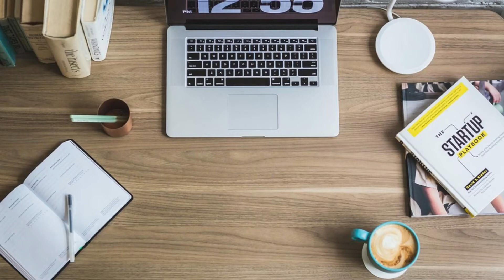ORGANIZA TUS UTILES DE ESCRITORIO EXPRESARTE CARLOS VICENTE